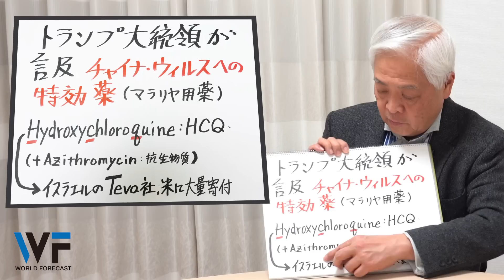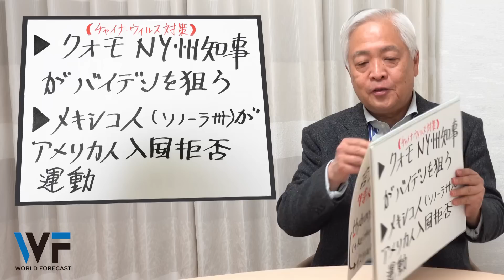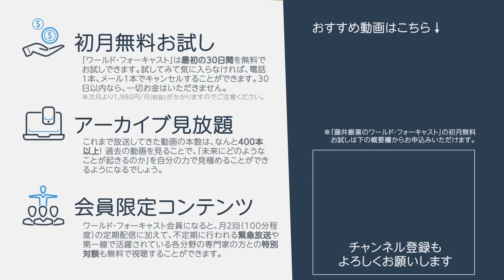【世界】コロナ特効薬、米国人入国拒否、ドイツ崩壊...「世界の変化」と「コロナに関する世界の出来事」をお伝えします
‹1ヵ月無料お試し›藤井厳喜の『ワールド・フォーキャスト』の詳細はこちらから↓
（※詳細から最新号の一部を無料でご視聴いただけます）

‹先人の叡智に学ぶ›藤井厳喜も寄稿する情報誌『ルネサンス』の詳細はこちらから↓

【2020年3月下旬号】
の本編では、このような話題を解説しています。

＊本編
■武漢ウイルス経済対策、米2兆ドル規模①
■武漢ウイルス経済対策、米2兆ドル規模②
■チャイナの武漢ウイルス鎮静化は本当か？
■EU鎖国〜グローバリズムの終焉
■安倍首相、親中路線是正発言
■100年前のスペイン風邪もチャイナから
■世界の貿易体制が変わる
■日中友好病院〜臓器移植のセンター

＊Q&A
質問１：河井案里議員の件
質問２：LINEという企業について
質問３：日米株価の見通し
質問４：中共の内部争いが外交政策に与える影響
質問５：イタリアのコロナ死亡率について
質問６：ドイツ銀行の経営状態について
質問７：経済の低迷長期化に伴う金融危機の再来について

※最新号の一部も無料でご覧いただけます。

国際政治学者・藤井厳喜先生による、月2回の情報配信サービスです。

１．事実に基づいた真実、未来予測

２．過去のアーカイブが見放題

３．初月、無料お試し

‹公式アプリ完成！›
「ワンタップで最新の国際情勢にアクセス。
　スキマ時間10分で頭脳をアップデートしよう。」
※まだまだ開発途中ですが、もっと面白く、もっと距離を近く、
もっとスムーズに知識を楽しんで頂けるように、新しい機能を追加していきます